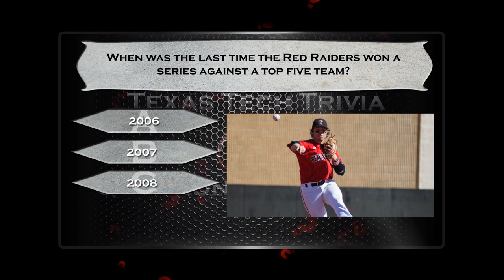Double T Insider - Episode 16 - Season II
In this week's edition of the Double T Insider, we sit down with Red Raider sprinter, Cierra White. We talk with members of the Texas Tech club lacrosse team, and we learn a few shot put tips from Red Raider Track and Field's Kole Weldon in DSTT. All that and much more.